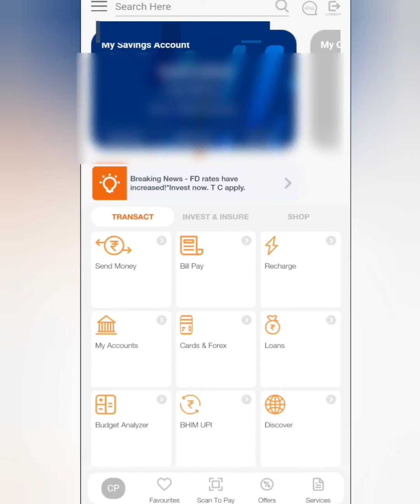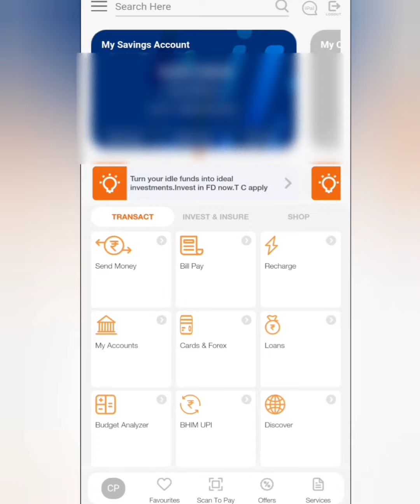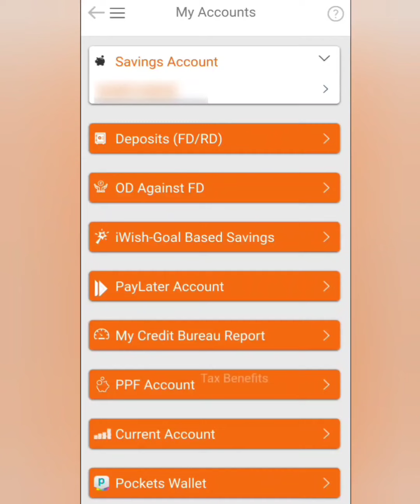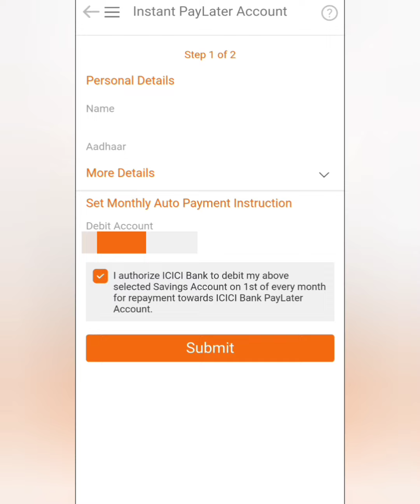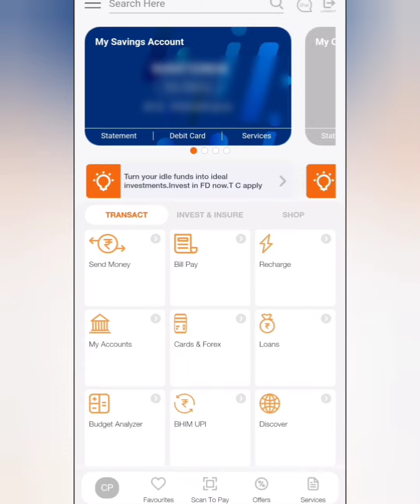ICICI PayLater Account Open - Instant Approval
ICICI PayLater Account Open - Instant Approval. PAYLATER BY ICICI Bank.
PayLater is a digital credit product, similar to a Credit Card. Shop online and pay back within 45 days. PayLater is available as a payment option at ICICI Bank payment gateway for making online purchases, in addition to the standard options like credit card, debit card and Pockets Wallet. For making a payment, simply choose your PayLater Account in the checkout page.

Activation fees of Rs. 500 plus GST . A service charge of Rs.100 + applicable taxes is levied on every Rs. 3000 of monthly spent from your ICICI Bank PayLater account.